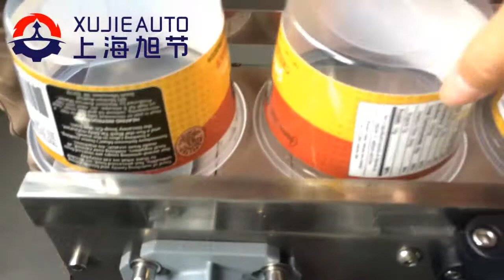Conical full label machine Price , labellig machine Video WhatApp:+86-15000789877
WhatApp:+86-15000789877